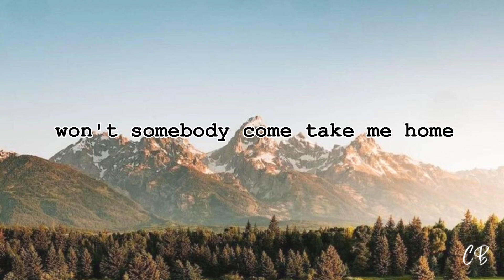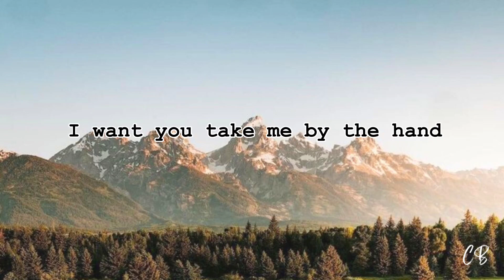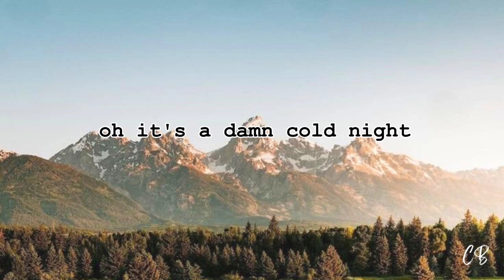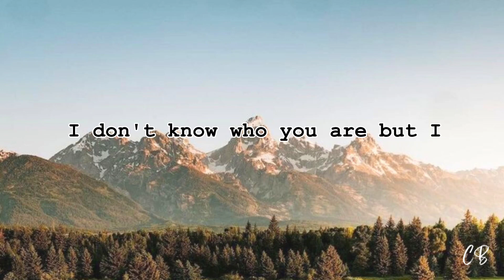I'm With You (Lyrics) - Avril Lavigne